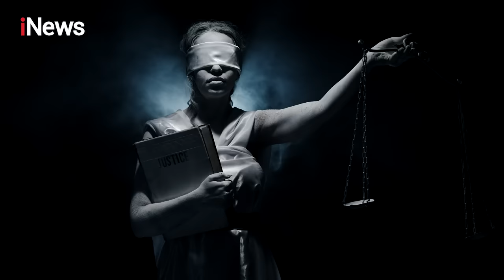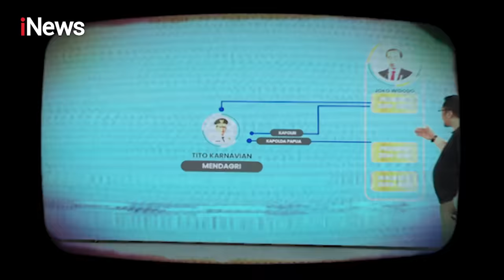HEBOH Film 'Dirty Vote' Bongkar Kecurangan dan Grand Desain Pemilu 2024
Pada masa tenang pemilu 2024, aktivis sekaligus jurnalis dan sutradara Dandhy Laksono meluncurkan film dokumenter berjudul 'Dirty Vote'. Film yang berkolaborasi dengan 3 pakar hukum tata negara yakni Bivitri Susanti, Zainal Arifin Mochtar, dan Feri Amsari menguliti berbagai kecurangan hingga grand desain pemilu 2024.  Dalam film dokumenter yang hampir memiliki durasi 2 jam ini, 3 pakar hukum tata negara tersebut menjabarkan bagaimana sistematisnya desain pemilu yang dirancang untuk memenangkan salah satu paslon.